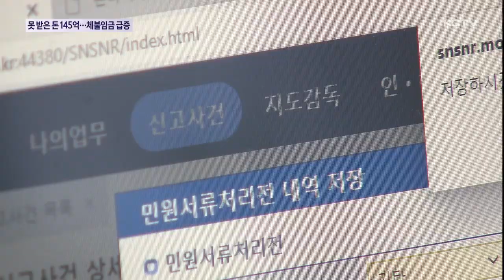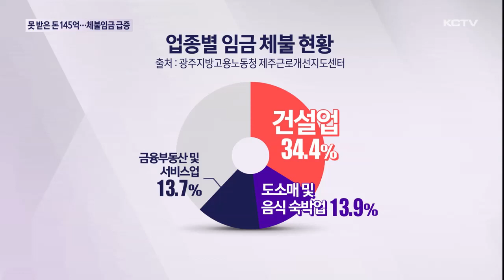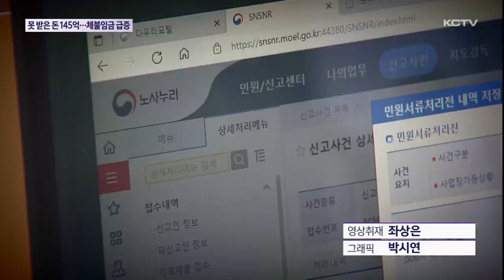못 받은 돈 145억 원…체불임금 '급증'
추석을 앞두고 제주지역 체불임금 실태를 파악했더니 무려 145억 원이 신고됐습니다.

업종에 구분없이 경기침체가 장기화 되면서 체불임금 상황이 악화된 건데요.

지난해와 비교해도 50% 가까이 늘어났습니다.